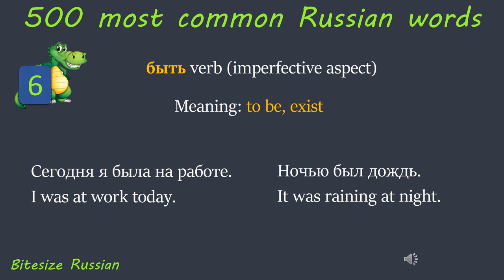500 most common Russian words_ 6 (to be - быть)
500 most common Russian words_ 6